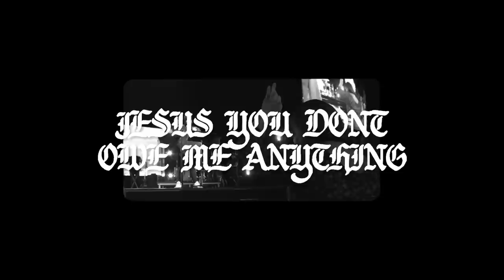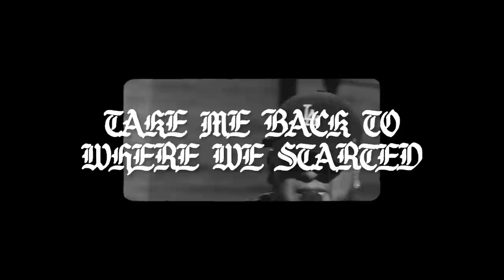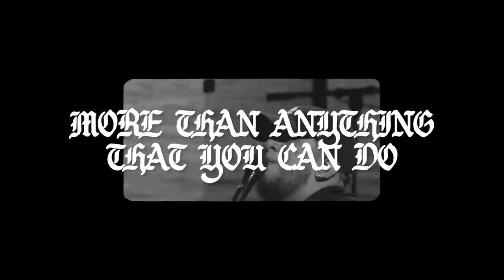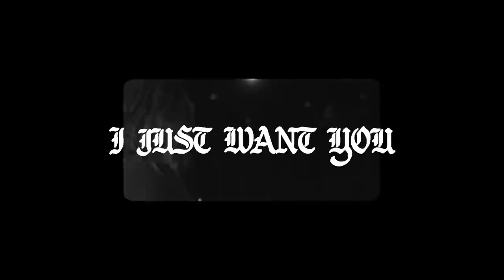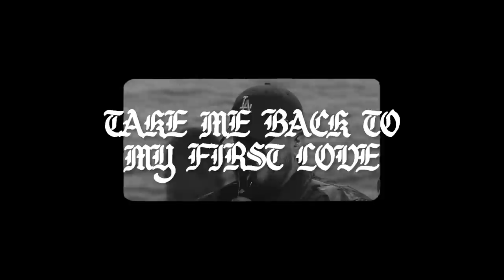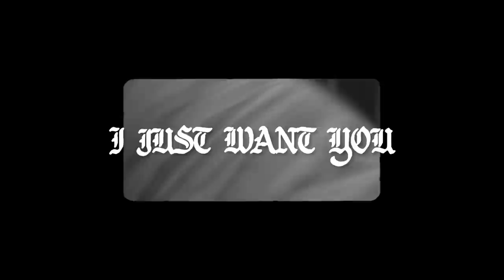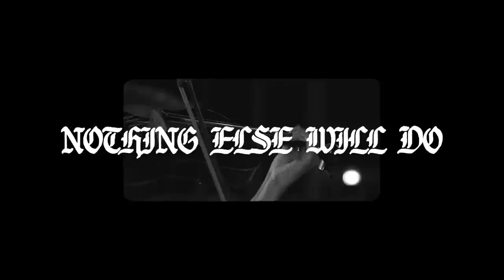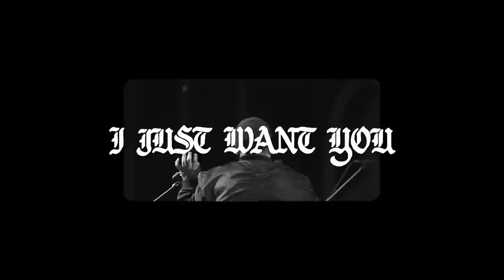Nothing Else (Lyric) - Bethel Music, Edward Rivera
Watch the lyric video for the new single "Nothing Else" by Edward Rivera.

Lyrics:
I'm caught up in Your presence
I just want to sit here at Your feet
I'm caught up in this holy moment
I never want to leave

Oh, I'm not here for blessings
Jesus, You don't owe me anything
More than anything that You can do

I'm sorry when I've just gone through the motions
I'm sorry when I just sang another song
Take me back to where we started
I open up my heart to You
I'm sorry when I've come with my agenda
I'm sorry when I forgot that You're enough

And more than anything that You can do

Nothing else, nothing else
Nothing else will do

I'm coming back to where we started
When I first felt Your love
You're all that matters, Jesus
You're all that matters
I'm coming back to what really matters
Just Your heart
I just want to bless Your heart, Jesus

Writers:
Cody Carnes / Hank Bentley / Jessie Early